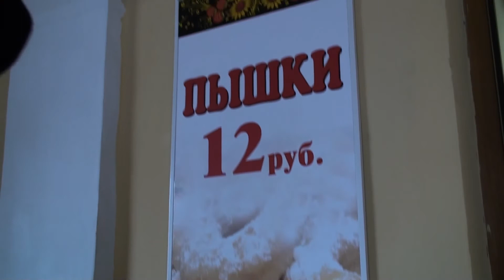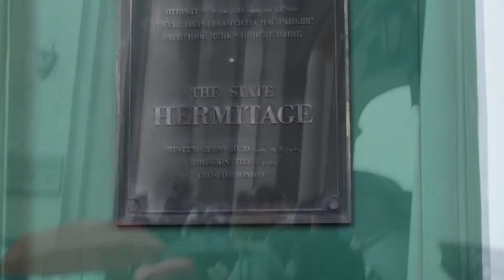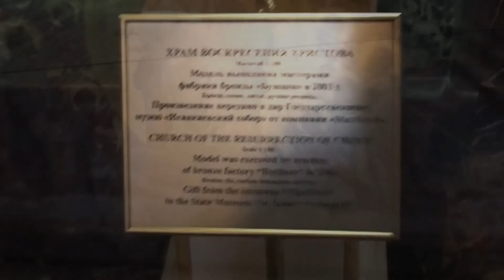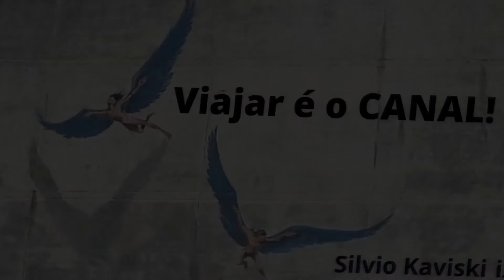Russia treme: Perrengue de viagem - A coisa tá russa! - Vlog 165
Perrengue de viagem: A coisa tá russa!
Mais um perrengue de viagem: A coisa tá russa!
Na realidade esse vídeo está mais pra causo do que perrengue de viagem.
Em 2014 nós fizemos uma viagem para Russia.
Felizmente o Maurício fala russo porque se não fosse isso nós estaríamos perdidos.
Sabe aquela situação que você olha para uma publicidade na rua e não consegui identificar absolutamente nada!
Você não consegue saber se é comercial de comida, roupa etc.
Nós fomos para São  Petersburgo e o povo russo não é muito hospitaleiro, isso torna ainda mais evidente esse detalhe da dificuldade de comunicação.
Mas isso não torna menos interessante a visita nesse país.
Silvio Kaviski